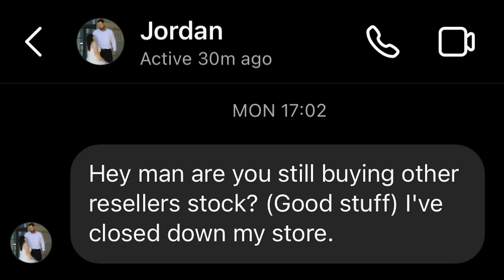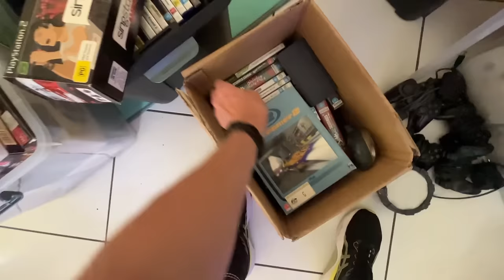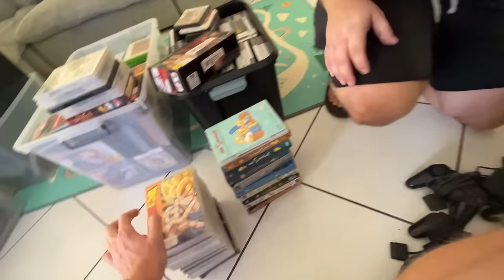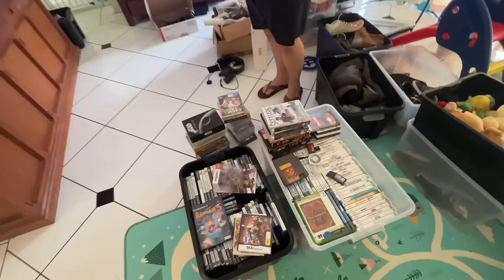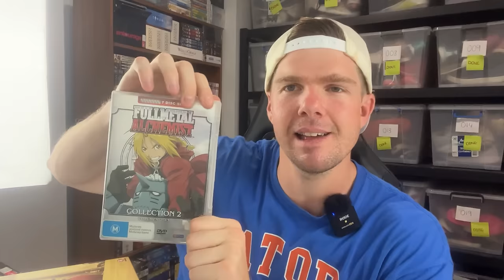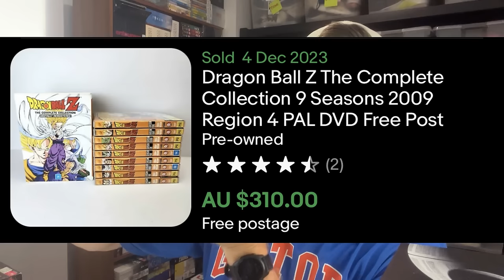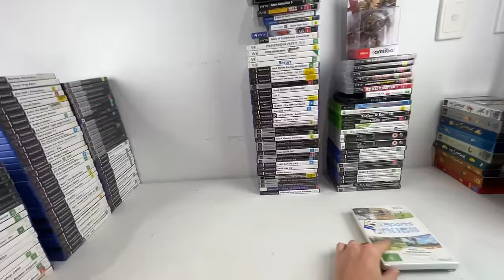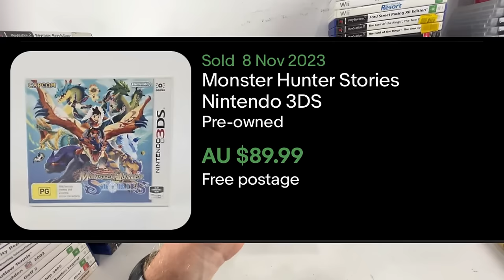Selling on eBay is EASY with Finds Like THIS!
Selling on eBay can be tricky if you don't know what products sell best.  Luckily this video uncovers a bunch of highly profitable popular brands and categories for you to start selling on eBay today!

ebay seller, how to sell on ebay, what items to sell on ebay